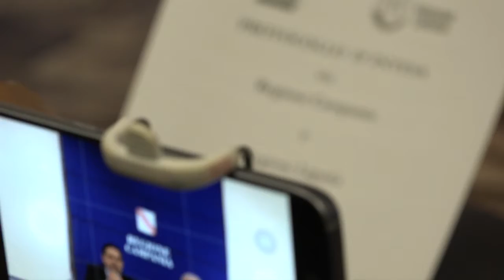Campania e Liguria firmano accordo su economia de Mare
Sull'economia del Mare, sullo sviluppo e l'innovazione si realizza un importante patto istituzionale tra Regione Campania e Regione Liguria con la firma del protocollo d'intesa tra i due governatori, Giovanni Toti e Vincenzo De Luca. Si avviano collaborazioni sui temi dello sviluppo, della ricerca e dell'innovazione.
Un'intesa oltre le bandiere politiche tra le due regioni a maggiore vocazione marittima del paese. Obiettivo, fare sistema sull'utilizzo dei fondi comunitari per quelle imprese che operano nel settore dello shipping, dell'Innovazione e appunto dell'economia del mare.
"Con il Presidente Toti - ha dichiarato il Governatore De Luca - abbiamo una sintonia legata alla concretezza nell'attività amministrativa e la comune propensione a valorizzare i momenti di eccellenza e competitività dei nostri territori oltre che una comune attenzione ai temi della sicurezza e della sburocratizzazione".
Il mare per entrambe le regioni rappresenta una delle principali fonti di sviluppo economico e continua ad avere un ruolo centrale non solo nelle attività più tradizionali e consolidate, ma anche in quelle più recenti a forte potenzialità di crescita.
"Il nostro comune obiettivo è creare lavoro - ha aggiunto il Presidente De Luca - entrambe le  nostre regioni  hanno vissuto momenti di grande crisi, iniziamo a tracciare un percorso, un lavoro integrato nell'interesse dei nostri territori".